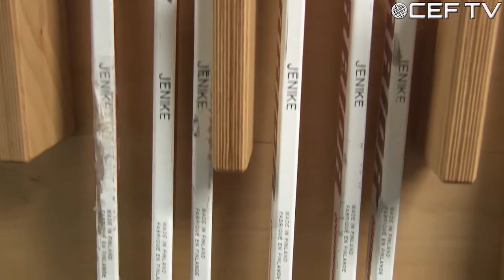CEF Inside Martin Jiranek exklusiv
Das alte Lindestadion und die Arena
Der Sportdirektor der THOMAS SABO Ice Tigers kann über eine lange Zeit in Nürnberg zurückblicken..
Wir haben Martin Jiranek in der Arena Nürnberg besucht und versucht etwas mehr über sein Leben zu erfahren.